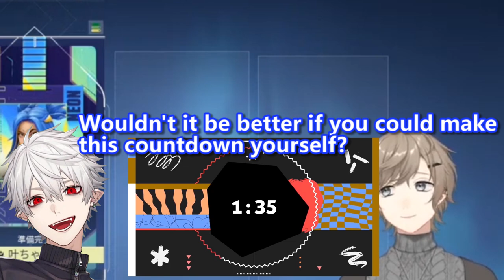［Eng Sub］ChroNoiR who had a lot of bloopers in the recording ［Kuzuha/Kanae/Nijisanji/show］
Every Monday!

VTuber
teetee
funny
moments